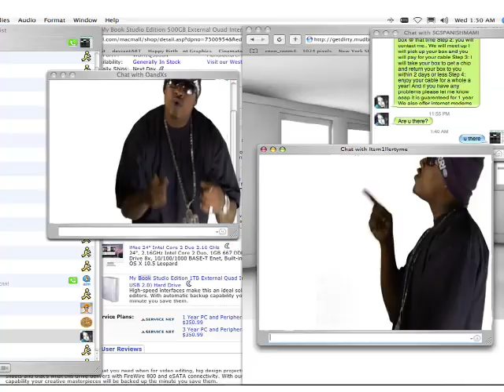BOSS OG - SPIDER LOC "OFFICIAL MUSIC VIDEO"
BOSS OG - SPIDER LOC "OFFICIAL MUSIC VIDEO" from the GLOBAL WARNING MIXTAPE available
Directed By CRASH MILLER & SPI for inDAstreets Entertainment